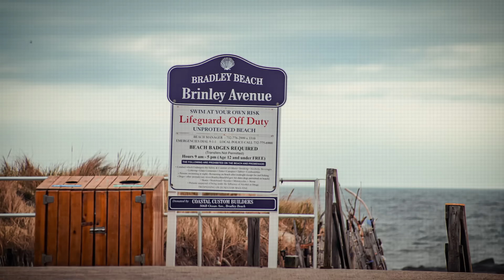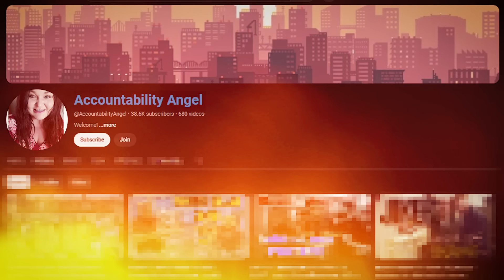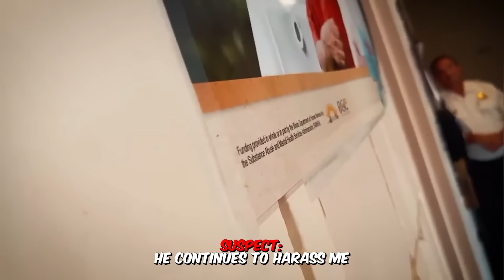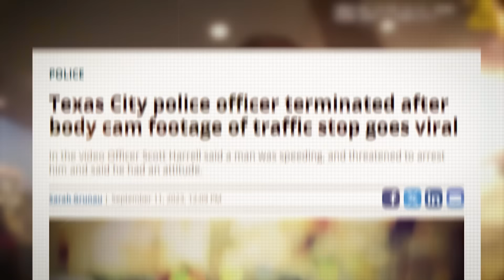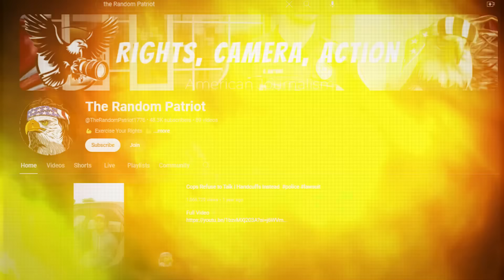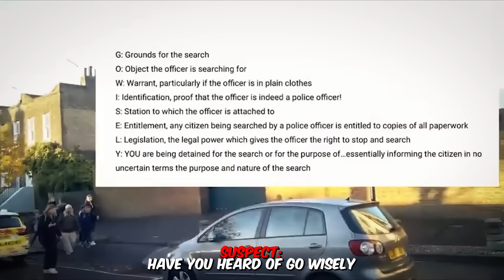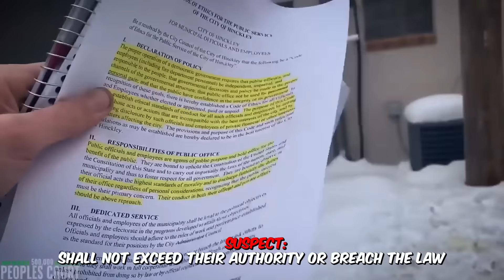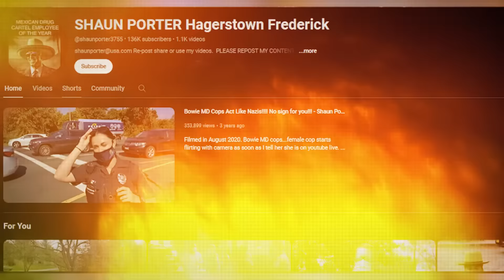17 Dumb Cops Who Got HUMILIATED!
From Police Chiefs neck deep in corruption, to failing to de-escalate simple situations, these dirty cops make one mistake after another.

Want to see a clip of your own In one of our videos?